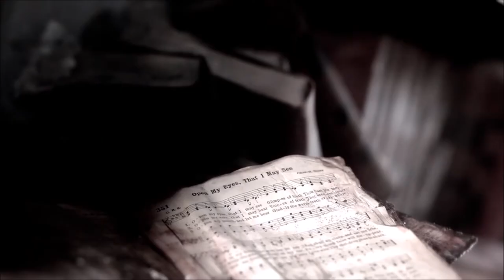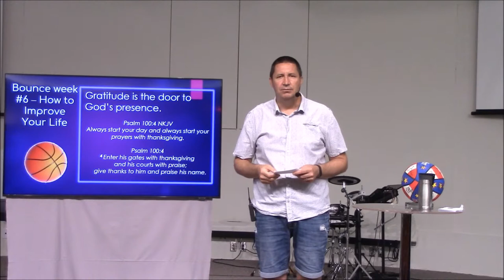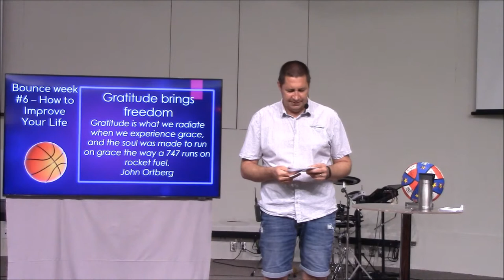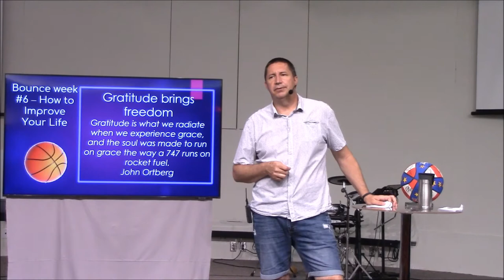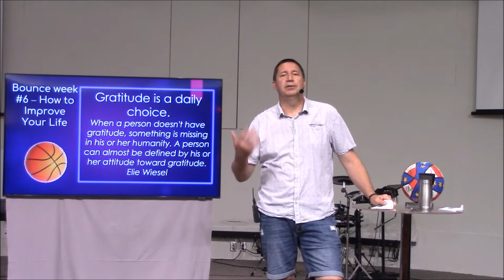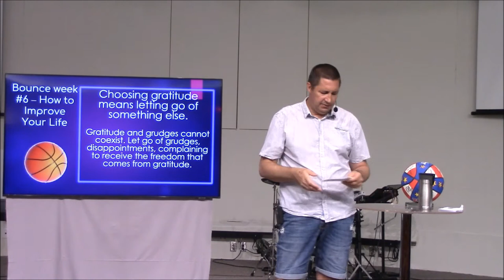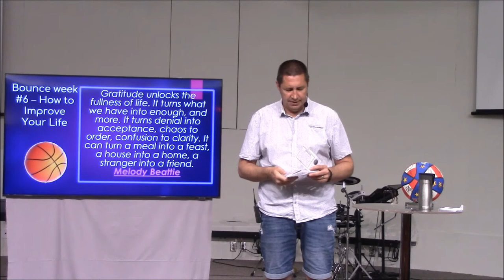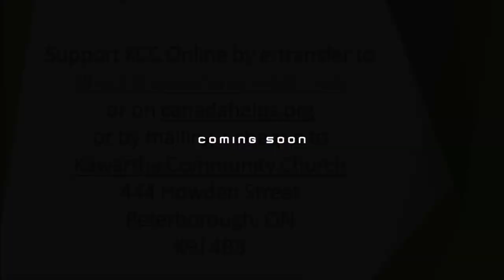August 29th Gratitude part 2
Part 2 of last week's message about the power of gratitude!  This week we dive deeper into what gratitude does for us.  Enjoy!